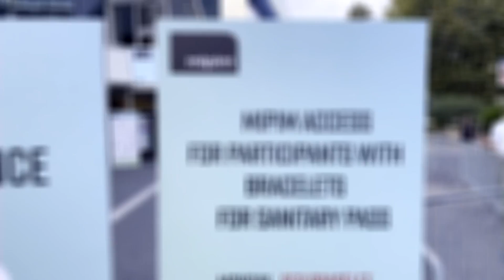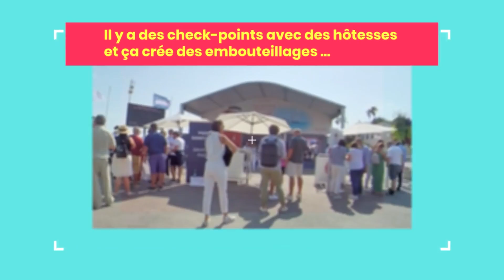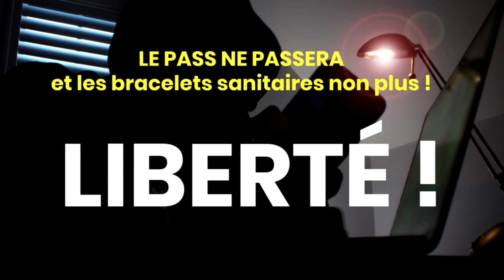Bracelets Sanitaires à Cannes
Les organisateurs de festivals internationaux semblent de plus en plus confondre, l'identité, d'une personne, l’identification vaccinale, et son droit d’entrée à un festival.
Refusons le conditionnement du droit d’entrée en fonction de l'état de santé, refusons l'étalage public de notre état de santé ou sérologique, refusons d'être marqués et tracés comme des bêtes dans un enclos pour des raisons soit disant sanitaires